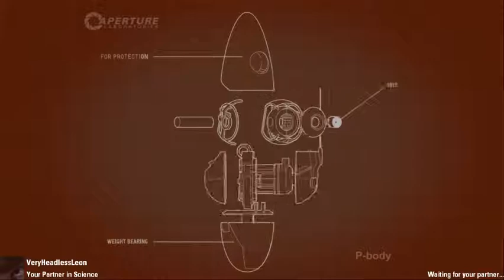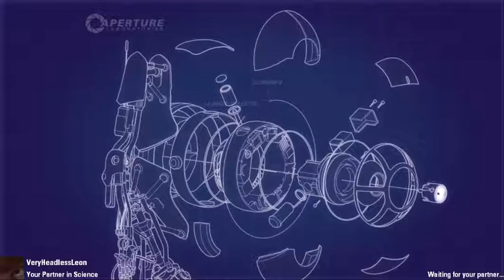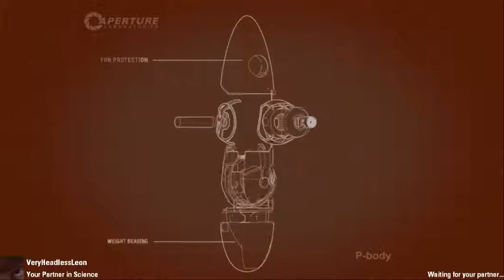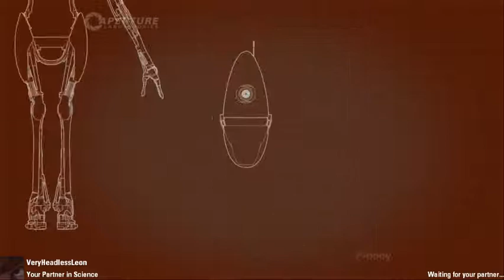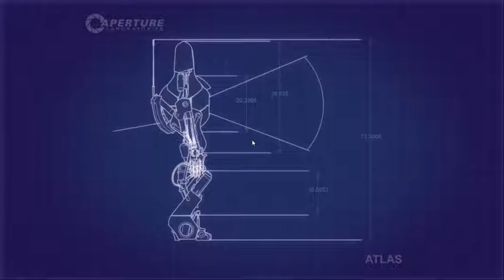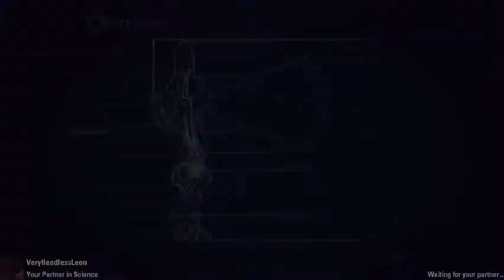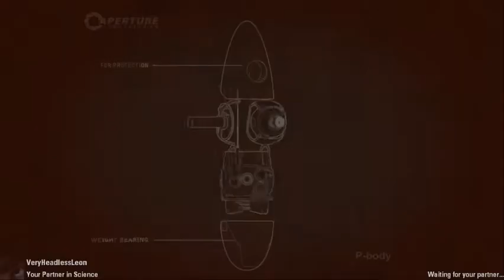Twitch Stream - Portal 2 with VeryHeadlessLeon - 2 / 2